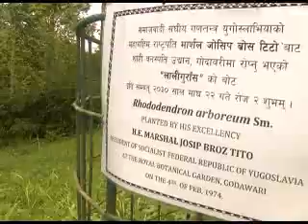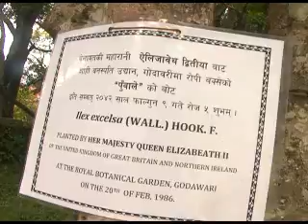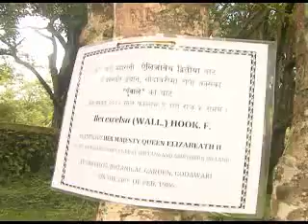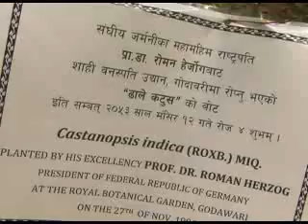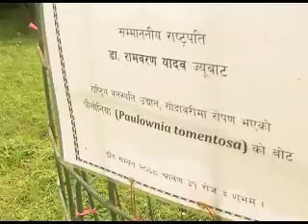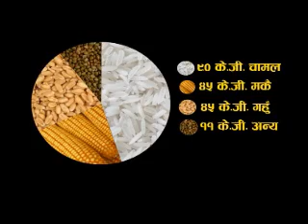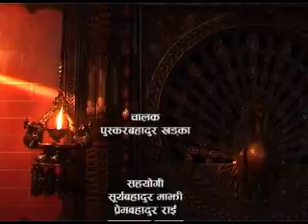Aankhijhyal 823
Most of us have visited the National Botanical Garden of Godavari, Lalitpur. However, only some of us are well-known about a unique part of the garden - which has been nurturing various types of floras, planted by dignitaries of different countries. But, the practice of planting a new plant on their visit has been stopped due to some unknown reasons. Let's  visit this part of the garden.
Report : Shobha Manandhar
Camera : Mohan KC
Editing : Sarun Tuladhar

"Asar 15" is a special day for farmers of Nepal. People celebrate this auspicious day with having curd and beaten rice.  Acknowledging the cultural value of the day, Government had declared this day as National Paddy Day ten years ago. This year's paddy day celebration was observed in Bhaktapur district, where government officials including Agriculture Development Minister Tek Bahadur Thapa Gharti and local farmers joined the celebration.
Report : Chandan Kumar Mandal
Camera : Bikuram Tajale
Editing : Meghraj Baral